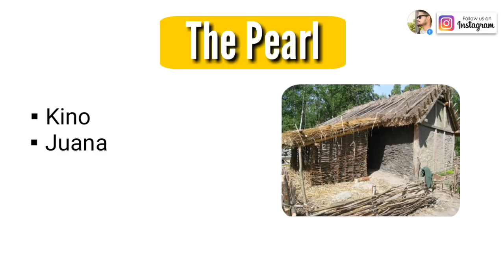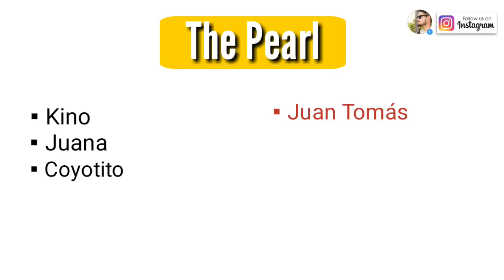the pearl by john steinbeck in hindi Summary Explanation